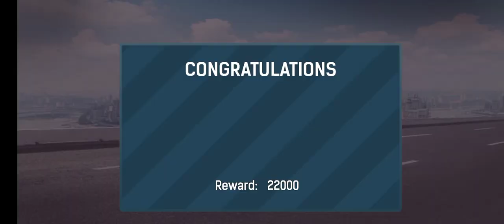bus simulator bus gameplay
Hi, Friends Welcome to panda gaming channel in the channel, I upload Free Fire game videos, racing game, car, bike, games, New gaming gadgets also so support my channel and dot' forget to subscribe.